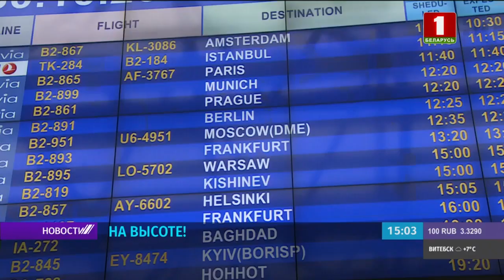День работников гражданской авиации в Беларуси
В Беларуси отмечают День работников гражданской авиации. В этом году отрасли исполняется 87 лет. Это профессиональный праздник для пилотов, бортпроводников, авиадиспетчеров и инженеров. После пандемии коронавируса, которая нанесла колоссальный ущерб гражданской авиации, авиакомпании постепенно возвращаются в строй, а пассажиры вновь поднимаются на борт воздушных судов.